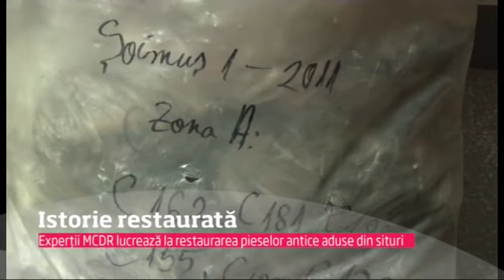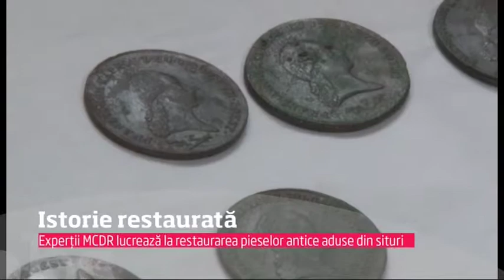ISTORIE RESTAURATA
Bazele activităţii de restaurare în cadrul Muzeului Civilizației Dacice și Romane au fost puse în anul 1994 prin înfiinţarea unui laborator ce a cuprins încă de la început specializările: restaurare metal, ceramică-sticlă-porţelan, carte veche-document, ulterior adăugându-se un specialist pe investigaţii fizico-chimice. În momentul de faţă la Secţia de Restaurare, Investigaţii, Conservare îşi desfăşoară activitatea restauratori acreditaţi ca experţi de către Ministerul Culturii şi Cultelor, restauratori atestaţi, desenatori, referenţi de specialitate şi conservatori atestaţi.
Într-un efort permanent de retrăire a istoriei, restaurarea ocupă un loc aparte, ea punându-i permanent alături de cercetători, istorici, istorici de artă, artişti, pe restauratori, arhitecţi, muzeografi şi chimişti, oameni dăruiţi total acestei munci migăloase de reconstituire a unor universuri pierdute şi de aducere în contemporaneitate a unor fapte de viaţă şi de civilizaţie.
Constituit ca un domeniu de sine stătător, activitatea de conservare şi restaurare este inseparabilă de alte activităţi muzeistice fiind totodată şi una din căile de pătrundere a noului sub aspectul ultimelor cuceriri știinţifice şi tehnologice.
În paralel cu activitatea de restaurare-conservare, specialiştii laboratorului desfăşoară şi o laborioasă activitate ştiinţifică, participând la sesiuni de comunicări, simpozioane si expoziţii, toate acestea fiind concretizate în publicaţii de specialitate.
Prin caracterul său profund știinţific, complex şi interdisciplinar activitatea de restaurare încearcă să ţină în viaţă, să resusciteze o capodoperă sau chiar un obiect umil, dar care are valenţe sociale şi implicit umane, fiind astfel o punte între trecut, prezent şi viitor. Nenumărate obiecte din patrimoniul naţional au fost astfel salvate de la degradare sau distrugere şi expuse pentru a fi admirate de publicul larg.
Piesele pe suport metalic restaurate si conservate sunt în cea mai mare proporţie piese arheologice (dacice si romane) provenind din cercetările sistematice din judeţ (zona cetăţilor din Munţii Orăştiei, Cetatea Devei, etc.) sau din săpături de salvare, dar şi podoabe sau obiecte de artă decorativă de epoca medievală şi modernă.
În anul 2013 Laboratorul de Restaurare, Investigaţii, Conservare Deva obţine autorizaţia de funcţionare nr. 58 din data de 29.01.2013, eliberată conform prevederilor Legii nr. 182/2000 privind protejarea patrimoniului cultural naţional mobil, republicată, cu modificările şi completările ulterioare şi documentaţiei înregistrate la Ministerul Culturii şi Patrimoniului Naţional cu nr.4805/PATRIMONIU/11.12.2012. Conform acestui document, Laboratorul Muzeului Civilizaţiei Dacice şi Romane are condiţii materiale şi capacitate profesională pentru a desfăşura activităţi de conservare curativă şi restaurare ceramică, sticlă, porţelan; conservare curativă şi restaurare metal; conservare curativă şi restaurare corp carte veche, document.